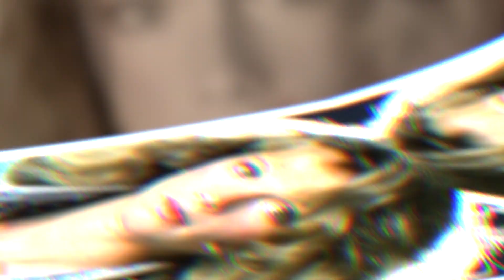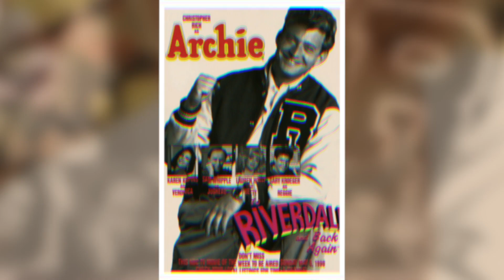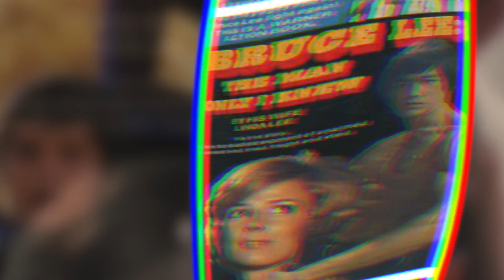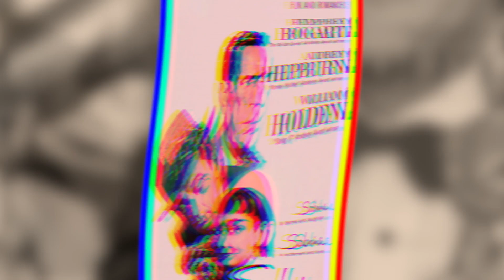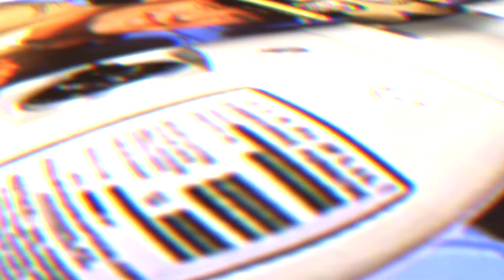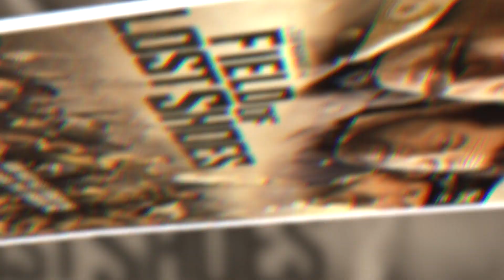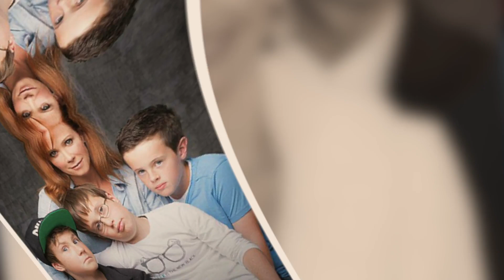Lauren Holly Confirms What We Knew All Along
Who knew that the star of movies like "Dumb and Dumber" and "What Women Want" had such an interesting life? Find out all the best facts about Lauren Holly in this video. From her iconic roles to her hilarious anecdotes, you won't want to miss out on learning everything there is to know about this beloved actress.